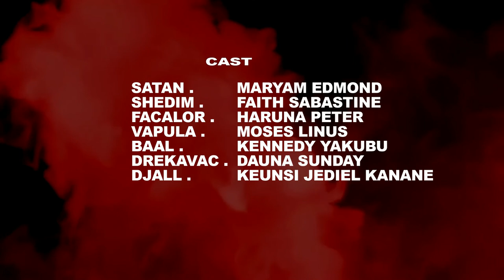BOARDROOM MEETING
Boardroom meeting is a movie written and directed by Maryam Edmond.